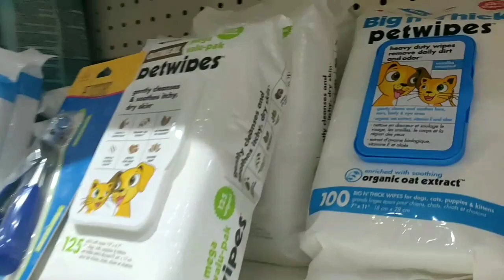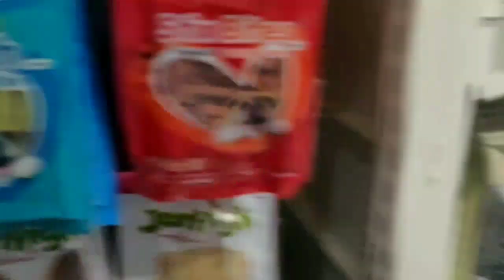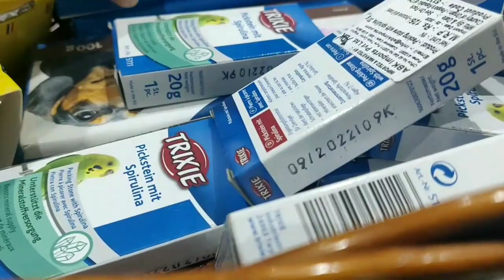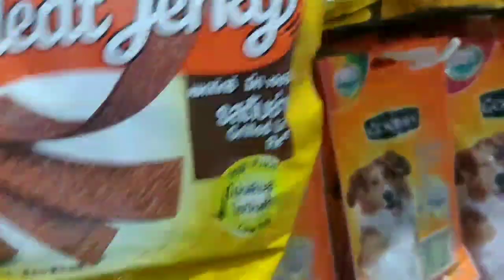Pet Store || Shih Tzu Dog (Sparky) went for shopping after long || SFF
Sparky went shopping after long, we were unable to take him out due to lock down, he was so happy to go and buy his favorite stuffs.
Please watch the video and give your feedback in the comment section below.

Sparky and his Mommy on Instagram and Facebook.